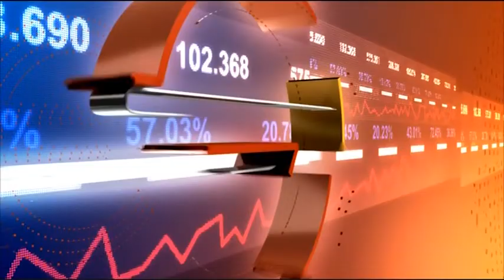Кои са "Темите" на деня?